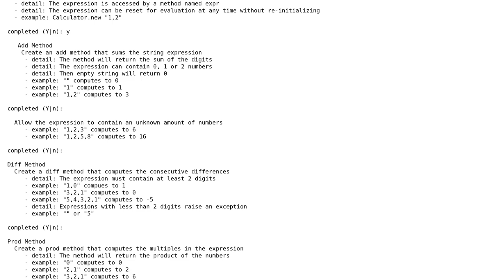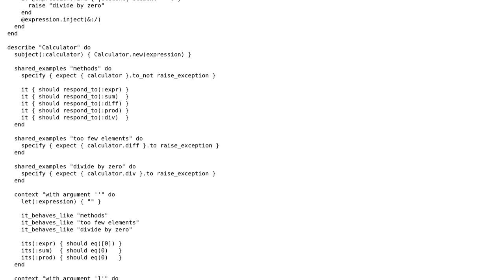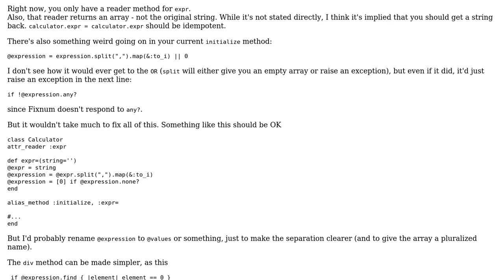Ruby Kata Gem: Calculator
With thanks & praise to God, and with thanks to the many people who have made this project possible! | Content (except music & images) licensed under CC BY-SA | Music | Images & others | With thanks to user user341493 user Pimgd user Flambino and the Stack Exchange Network Trademarks are property of their respective owners. You are responsible for your own actions.